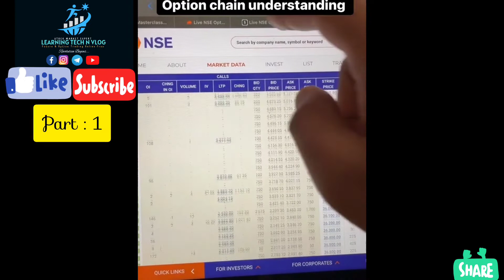OPTION CHAIN Understanding 😍 How To Read || Intraday Trading 🔥 Part: 1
OPTION CHAIN analysis 🔥 How To Read it 🤔 Option Chain Ko Dekh K Stock Market Me Trading Kaise Kare 🤔 Part : 1

Demat account on zerodha quickly through this Link For Trading and Investing 👆